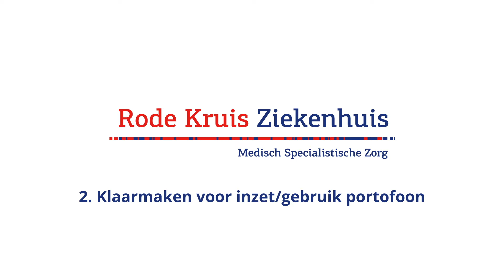e learning RKZ 2